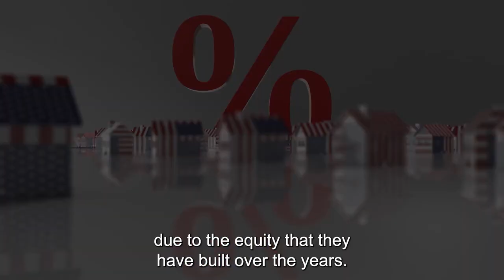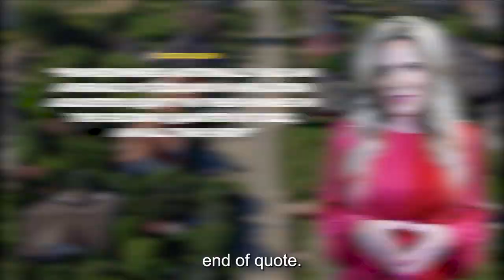What is the Long Term Benefit of Homeownership?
Have you ever wondered about the long term benefits of owning a home?  As a buyer in today’s market you may be feeling a little uneasy with the current market, rising mortgage rates and economic conditions, but it is also important to consider the long term benefit of homeownership when making your decision to buy. Most likely if  you speak to someone who has been in their home for a lengthy period, they do not regret their decision due to the equity they have built over the years.  Today, home Equity is the shining star of the housing market. According to the National Association of Realtors, “Home equity gains are built up through price appreciation and by paying off the mortgage through principal payments”  and although we are seeing the market shift, homes are continuing to appreciate at moderate levels.  Experts are predicting home prices will still continue to appreciate nationally in 2023.  And if you are planning to remain in your home for a length of time, you should see growth year after year. This is a long term investment benefit that will increase your net worth and set you up for long term financial gains.
According to Odeta Kushi, Deputy chief economist for First American, “Homeowners nationally had an average of $320,000 in inflation adjusted equity in their homes in the second quarter of 2022, an all time high”.  AND for some homeowners, home equity is the only source of creating more wealth. So the bottomline is, if you are in a position to buy, do not let current conditions sway you from achieving your home ownership dreams. You need to consider the long term investment for your future.I’m Krista Mashore with Homes By Krista and eXp Realty, connect with me so we can help you with any of your real estate needs if you are planning on purchasing or selling a home.

In 2018 Krista Mashore sold over 22 Million dollars worth of Real Estate and is named in the Wall Street Journal within the Top 100 Agents Nationwide. Please see the article at The Wall Street Journal. To see Krista's local recognition check out this link featured in the Brentwood Press

Kristas expertise and professionalism is revealed not only in the 14 years in Real Estate but also by being within the top 1% of all Realtors in Contra Costa County continuously since 2002.

Krista posses a Master's Degree in Education, previously employed as a School Teacher. Her excellence derives from her outstanding communication, skills, expertise in marketing, and her optimistic attitude towards life in general. Pristine Customer Service to her clients is a top priority. Krista has a natural ability for developing trust by her client base.

Her attitude is characterized her slogan:
"When You Do What You Love, People Love What You Do"